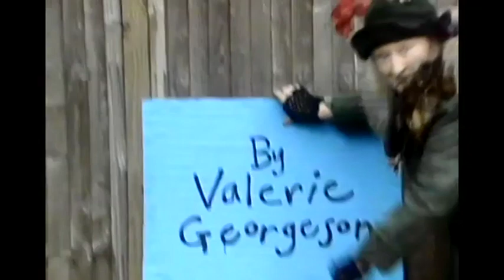Jack's Throwback Attack Podcast - S3 E7 - A Chat With Joe Grossi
In this months podcast I chat with actor Joe Grossi. Joe talks about his time playing Hopkins, the ever faithful but cheeky butler to Lady Fox-Custard in the Children's BBC series 'Simon and The Witch'. Which aired in 1987 and 1988 with multiple repeats after right up to the early 2000's.